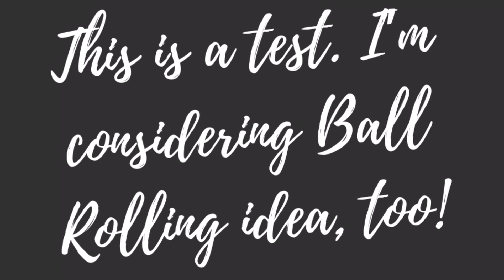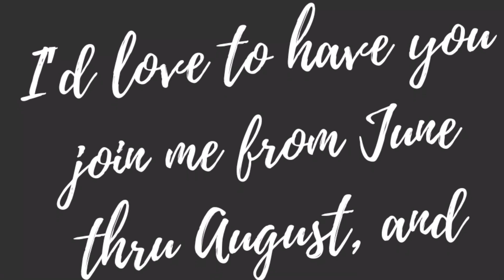Online Thai massage trade